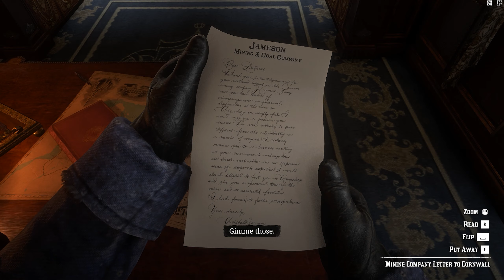RED DEAD REDEMPTION 2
Red Dead Redemption 2 Full Game - Part 1
( RDR2 Ultra Settings)

"Red Dead Redemption 2"  America, 1899. The end of the wild west era has begun as lawmen hunt down the last remaining outlaw gangs. Those who will not surrender or succumb are killed.

After a robbery goes badly wrong in the western town of Blackwater, Arthur Morgan and the Van der Linde gang are forced to flee. With federal agents and the best bounty hunters in the nation massing on their heels, the gang must rob, steal and fight their way across the rugged heartland of America in order to survive.